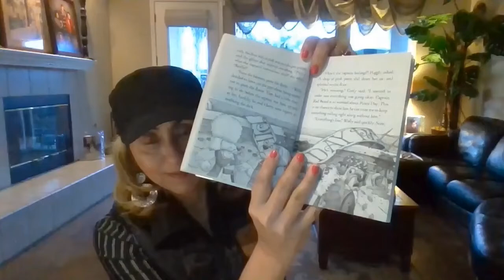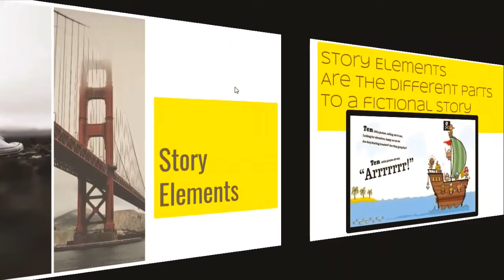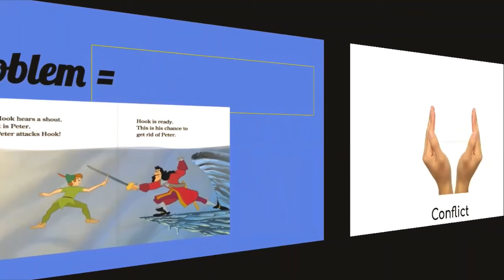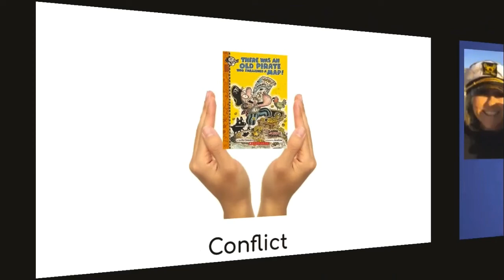Frst Grade Read Aloud of Puppy Pirates Sea Sick Chapter Four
Positive Reading Activity for First Grade Children ages 6 to 8.  Emphasizes reading elements and is a healthy choice to engage homebound learners through creative ways. Improved digital learning with a realistic storytime platform in which to entice your students.